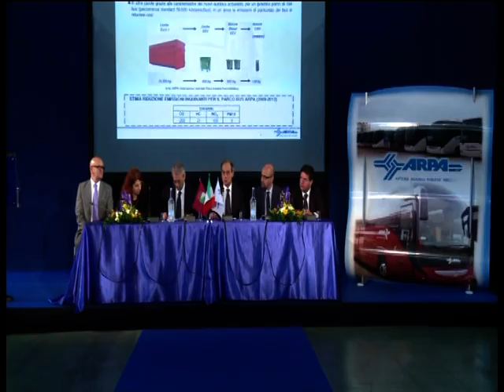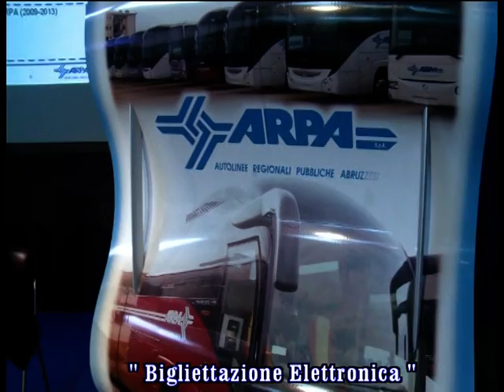TELEGIORNALE 27 MARZO 2013